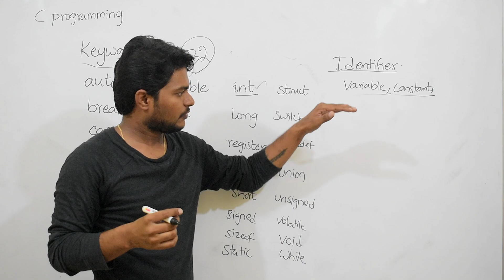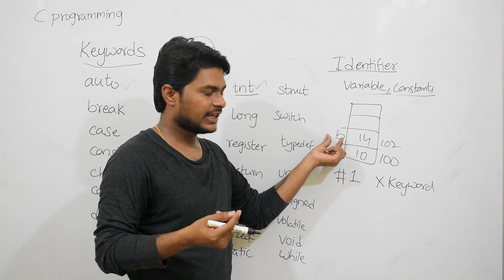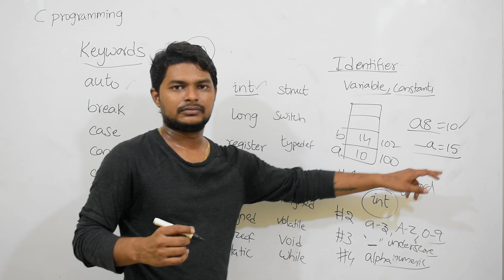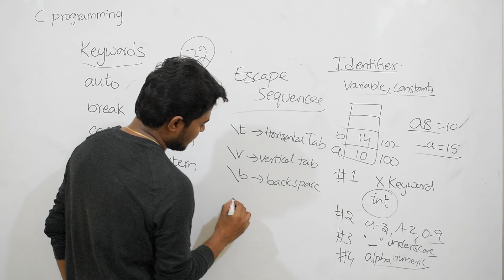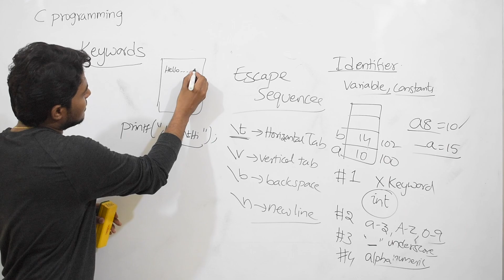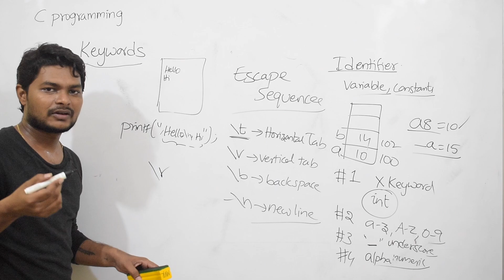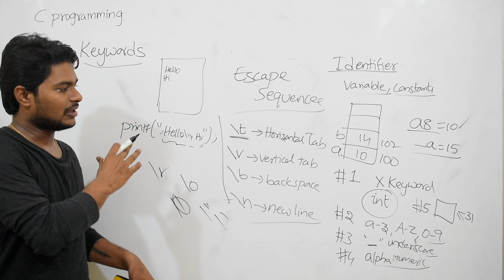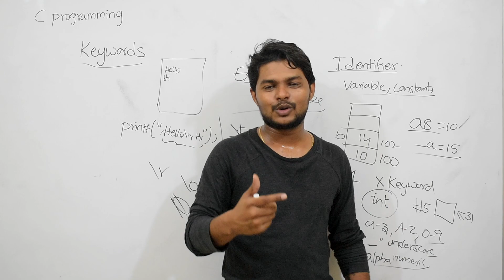Naming Rules for Keywords [7]